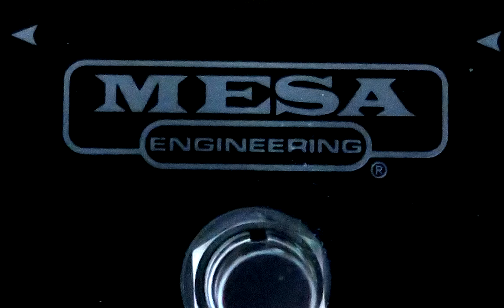Mesa Boogie Throttle Box Distortion Pedal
I lucked out and got hold of a Throttle Box for a weekend, not knowing what to expect I donned my Ride The Lightning t-shirt and limbered up.

The pedals going straight into a Fender Deluxe sim in Helix Native.

More videos coming with this kick ass pedal, so eyes peeled.